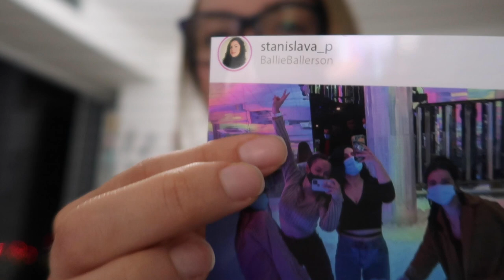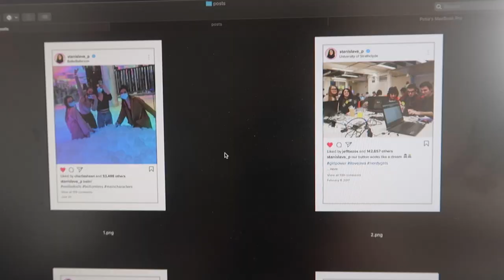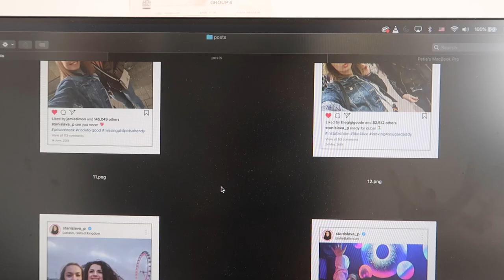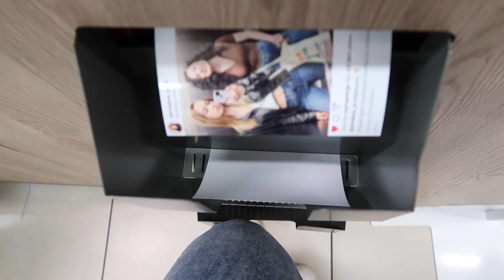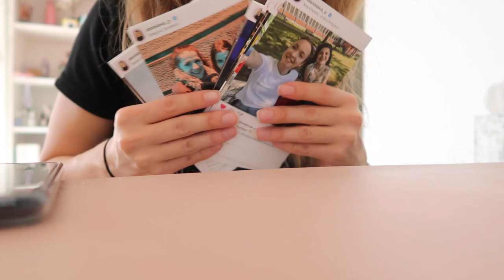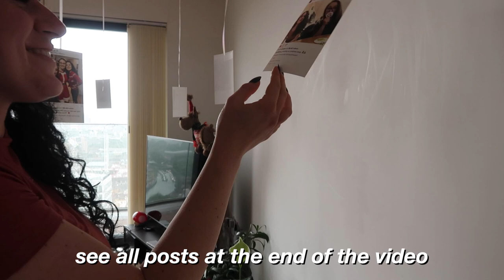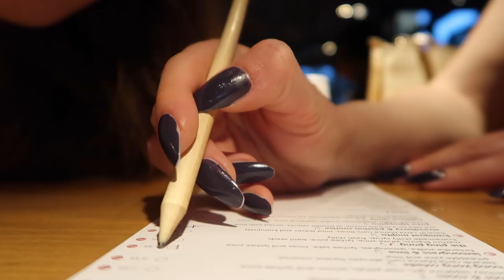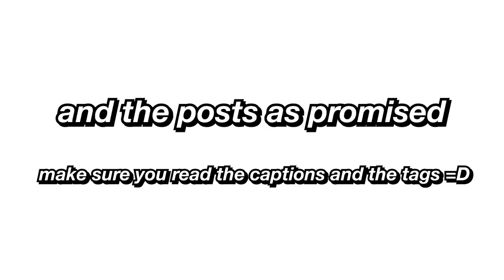SURPRISING MY BEST FRIEND FOR HER BIRTHDAY | How to Surprise a Girl for her Birthday with Balloons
Behind the scenes of the biggest surprise I have ever managed to pull off! Amazing how much you can do with a bunch of balloons and some FUNNY fake instagram posts :P  I am fully aware that  I am posting this 8 months after it happened but I love the result regardless :D

☆ TECH ☆
Premiere Pro